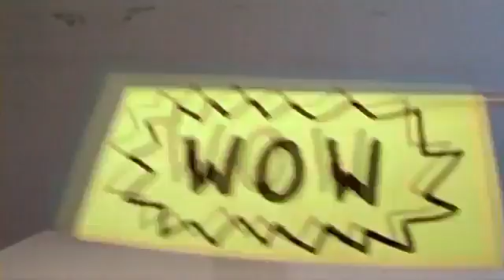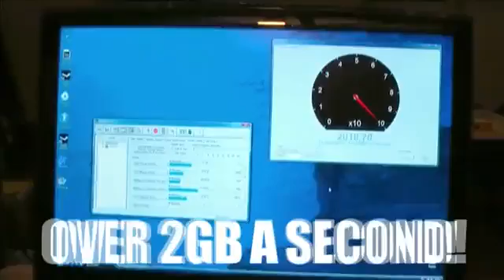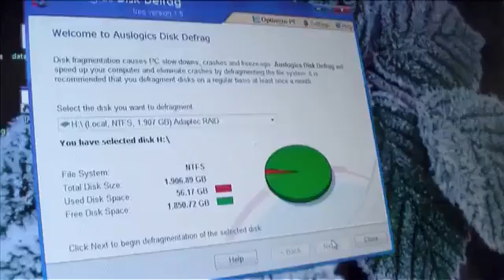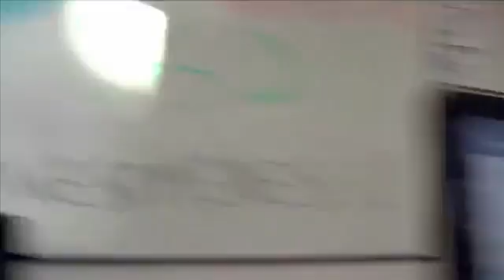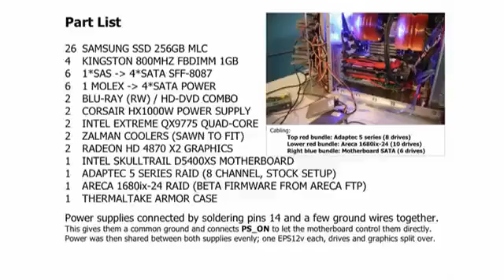24 жестких диска SSD соединили в RAID массив samsung и unlimpc ru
24 жестких диска SSD соединили в RAID-массив.
24 электронных носителя SSD (Solid State Drive ) объединили в RAID-массив. СВерх нереальная скорость! SSD Представила фирма Samsung.Смотрим и наслажадемся!
Ролик предостален и залит Компьютерным Бюро UNLIMPC.RU
Любые решения!